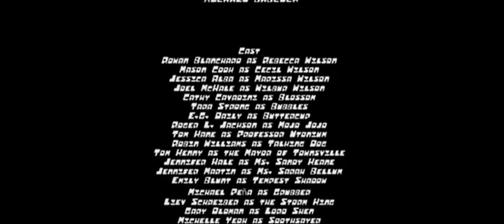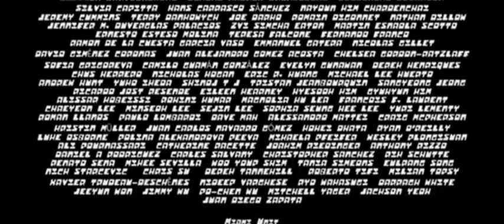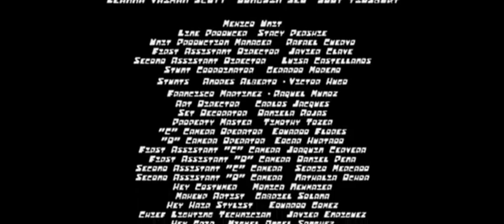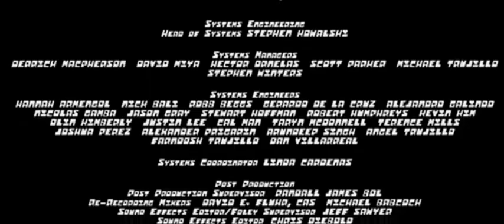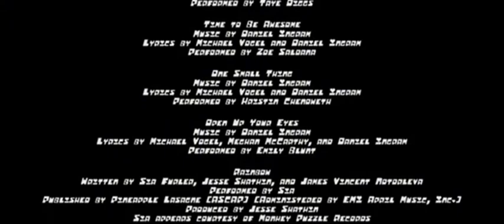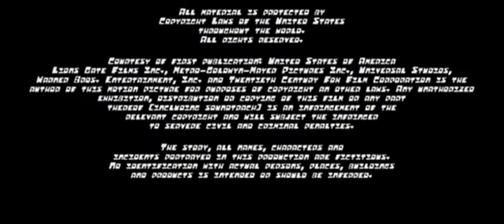The Powerpuff Girls Movie 2: All the Time in the World (2007) End Credits scene (FIXED AGAIN)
Rated: PG
Release Date: May 18, 2007

Directed by: Craig McCracken
Co-Directed by: Zack Snyder and Christopher Nolan
Screenplay by: Lauren Faust and Craig McCracken
Story by: John Lasseter
Produced by: Neal H. Moritz, Vin Diesel and Craig McCracken
Co-Produced by: Jayson Thiessen
Executive Produced by: Cody Cameron, Conrad Vernon and Andrew Stanton
Edited by: John Ottman

Cast:
Emily Blunt as Tempest Shadow (redeemed villain)
Michael Peña as Grubber (villain)
Liev Schreiber as the Storm King (villain)
Gary Oldman as Lord Shen (redeemed villain)
Michelle Yeoh as Soothsayer
Jeremy Piven as Dane "Danger" D'Amo/Timekeeper (redeemed villain)
Victor Garber as Master Thundering Rhino
Danny McBride as Wolf Boss (villain)
Sia as Songbird Serenade

Uncredited Cast:
Ricky Gervais as Argonaut
Alexa Vega as Carmen Cortez
Daryl Sabara as Juni Cortez
Ewan McGregor as Narrator
Billy Mays as himself
Steve Martin as Captain Smek
Matt Jones as Kyle
Jack Black as Lenny
Michael Imperioli as Frankie
Paul Mazursky as Musician Bunny
Geoffrey Rush as Captain Barbossa
Leigh Whannell as Jatt
Angus Sampson as Jutt
Hugo Weaving as Grimble
John Goodman as James P. Sullivan
Billy Crystal as Mike Wazowski
Mary Gibbs as Boo
Steve Buscemi as Randall Boggs
Gina Rodriguez as Una
Daveed Diggs as Dos
Gabriel Iglesias as Cuatro
Peter Dinklage as Captain Gutt
Caroll Spinney as Oscar the Grouch
James Earl Jones as Darth Vader
Lucas Black as Sean Boswell
Vin Diesel as Dominic Toretto
Steve Whitmire as Kermit the Frog
Jason Statham as Deckard Shaw
J.K. Simmons as Skip
Jemaine Clement as Nigel
Francisco Ramos as Mauro
Hugh Jackman as Wolverine
David Cross as Ian Hawke
Tony Hale as James Suggs
Colleen O'Shaughnessey as Tails
Ryan Reynolds as Deadpool
Chris Hemsworth as Optimus Prime
Brian Tyree Henry as Megatron
Janice Kawaye as Jenny Wakeman
James Woods as Reggie Belafonte
Mario Cantone as Mikey Abromowitz
Ian McKellen as the Toad
Andy Serkis as Spike
Bill Nighy as Whitey
Conrad Vernon as Boar
James Coburn as Henry J. Waternoose
Adam Sandler as Zohan Dvir
John Turturro as Phantom Hakbarah
Ryan Kwanten as Kludd
Helen Mirren as Nyra
Joel Edgerton as Metal Beak
Sam Neill as Allomere
Keanu Reeves as John Wick
James Corden as Percy Patterson
Kevin James as Paul Blart
Robert De Niro as Don Lino
Tommy Lee Jones as Agent K
Will Smith as Agent J
Bruce Willis as RJ
Garry Shandling as Verne
Steve Carell as Hammy
Nick Nolte as Vincent
Ollie Johnston as himself
Frank Thomas as himself

Based on The Powerpuff Girls by Craig McCracken

Language: English

Production Companies:
Lionsgate (presents)
Cartoon Network (in association with)

Distributors:
20th Century Fox Home Entertainment (2007) (United States) (DVD)
MGM Home Entertainment (2007) (United States) (DVD)
Warner Bros. Home Entertainment (2021) (United States) (DVD) (reprint for Lionsgate and MGM)

Note: Fake / Fan-Made
Note 2: From the Producers of The Fast and the Furious and XXX
Note 3: From the Director of The Powerpuff Girls Movie
Note 4: a sequel of The Powerpuff Girls Movie (2002)
Note 5: From the Visionary Behind Toy Story, Cars, A Bug's Life, The Incredibles, Toy Story 2, Monsters, Inc. and Finding Nemo